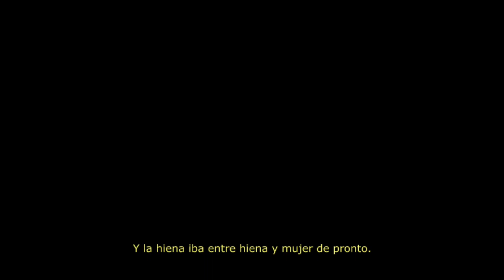Ruiz-Gonzalez - Varios Sueños (Charly)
Pronto en Spotify y todo.